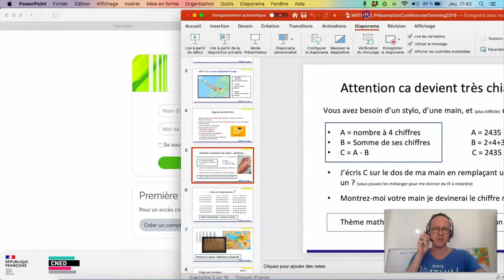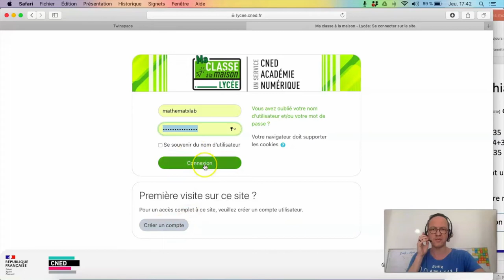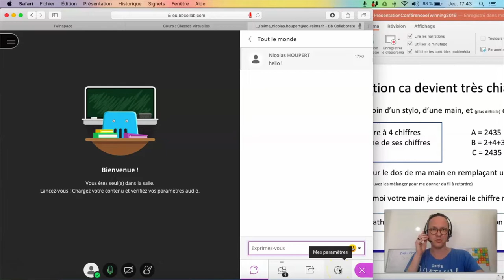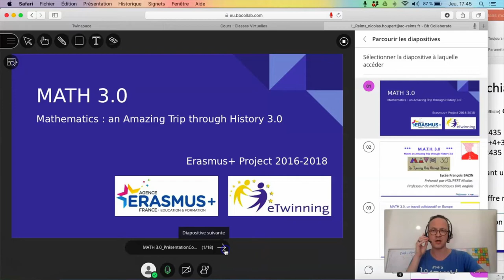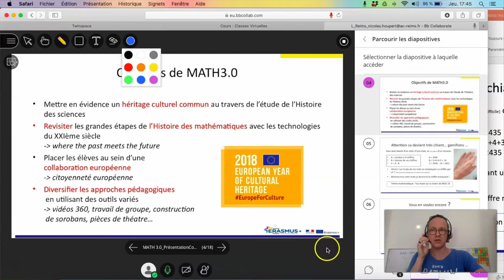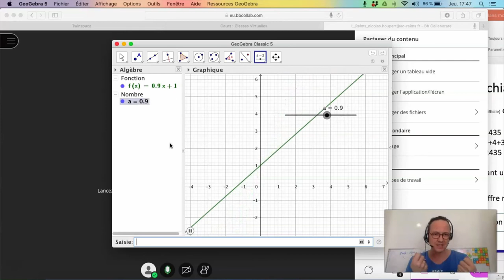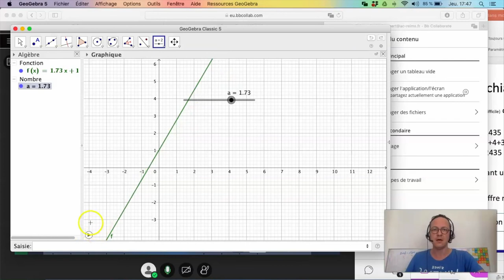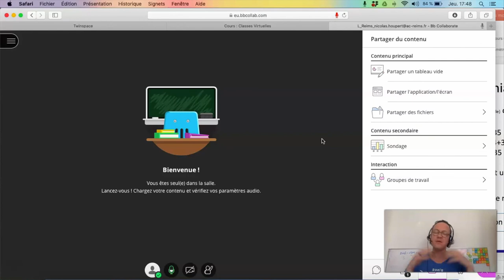Tuto - Comment intégrer et animer un diaporama ou faire un partage d'écran sur la classe virtuelle ?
Cette vidéo présente deux manières de présenter des documents sur classe virtuelle : soit par l'intermédiaire du partage de fichier, soi par le bias du partage d'écran. Dans un présentation statique (image) ou légèrement dynamique (diaporama) nous privilégierons le partage de fichier. Dans une animation de géométrie dynamique, un programme ou une vidéo, nous opterons pour la solution du partage d'écran. Les paramètres sont étudiés dans ce tutoriel afin de vous rendre le travail plus accessible.